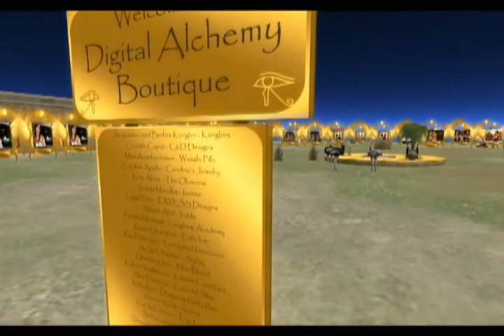SECOND LIFE Rezzable - The Virtual Tomb of Tutankhamun - Howard Carter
SECOND LIFE - The Virtual Tomb of Tutankhamun - Howard Carter

Rezzable welcomes you to the King Tut Virtual exhibition-- special preview

This area was developed by the Rezzable over 12 months as part of their research into what is the best use of virtual world technology.

They believed that the online, 3D, immersive environment could be an amazing way to experience the ancient world. Explore time and place. See amazing details from stunning artifacts. Enjoy this unique experience with friends and archeology experts.

Unlock the wonders of the ancient world.

Special Thanks to:

Sandro Vannini -- principal photography of King Tut artifacts
Lightwaves -- the ultimate prim-master and thier hero

Rezzable build team:
 Alejandro Rosenthal
 Beatrix Newt
 Foolish Frost
 Littletoe Bartlet
 My Mackenzie
 Pavig Lok

This exhibit left me with a feeling of great pride for the Second life Group that put this together. It's really the first time I saw this quality & level of visual imagery with objects in the virtual world of Second life.

I really saw the 3D effect stand out and there was a real interaction for the viewer that was provided by the group it was all was very well done.

They were trying to move towards this kind of application for this platform and I finally got to see a display of their vision.

There were quit a few good exhibits going on in Second Life at this time but this was the best 3D, interactive one that really demonstrated how in the future virtual worlds like Second Life could be applied to so many other subjects either it be history or in the medical field or in the classroom dealing with any subject matter.

They did a fantastic job. I placed of course my little avatar in there so you could see the scale of an avatar vs objects in the environment.

What they did was no easy task so If your in Second life do a search for King Tut and the information there will lead you to the exhibit. Have fun!

Filmed & Edited by Sophia Yates 2009

I had originally filmed this April 30th and went back to find the interactive Rezzable Artifacts. That really made it interesting. I can see this being applied to possibly exploring the human body. Still amazed at the 3D quality! Bravo!

King Tut Virtual: Special Preview, King Rezzable (15, 85, 2337)

Howard Carter, an English archaeologist and Egyptologist. Howard Carter discoverered the tomb of Tutankhamun